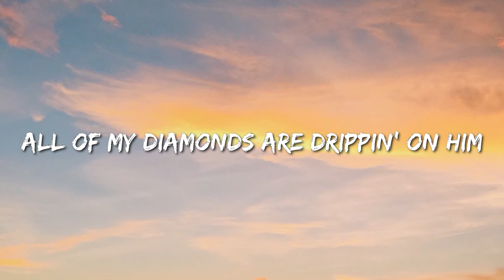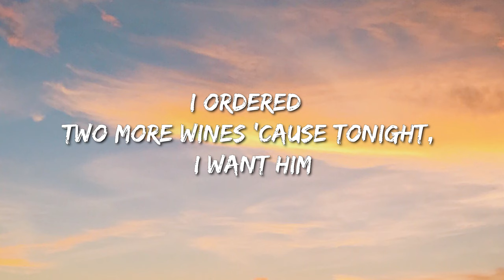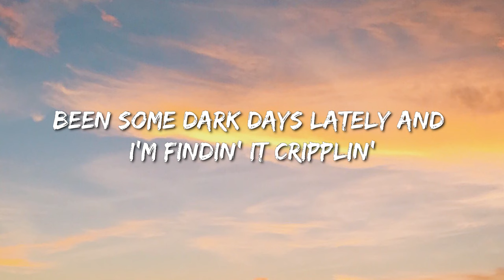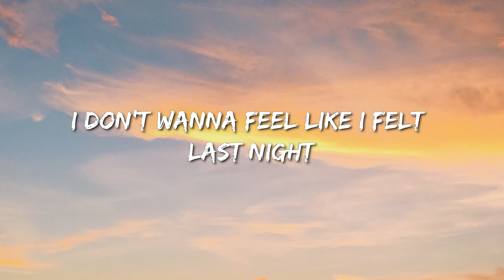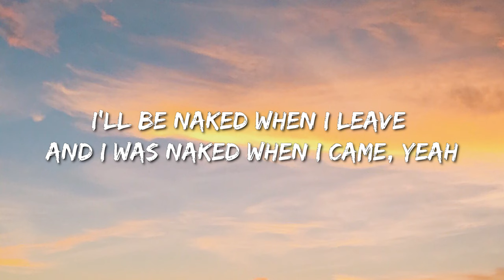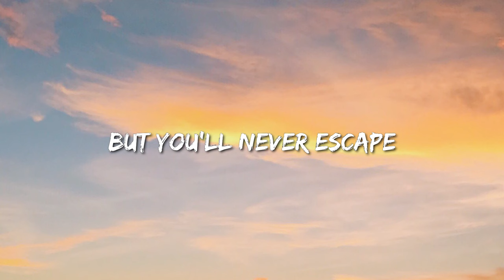Raye - Escapism. (Lyrics) Ft. 070 Shake - Bailey Zimmerman, Grupo Frontera, Morgan Wallen, Jung Kook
Lyrics:
[Intro: RAYE]